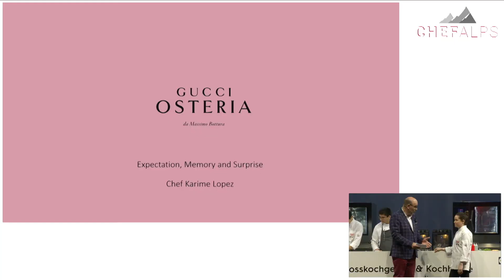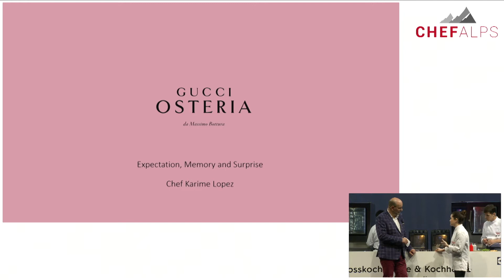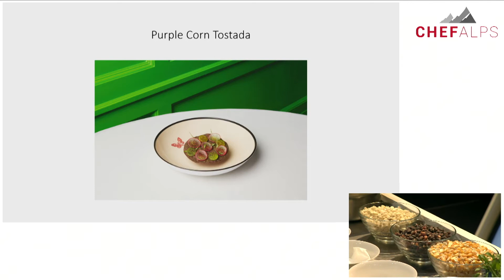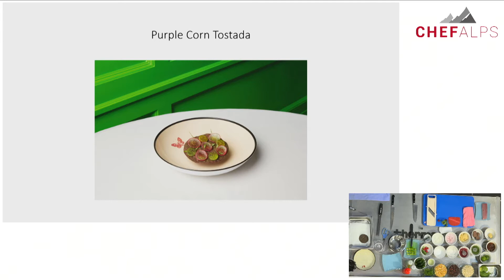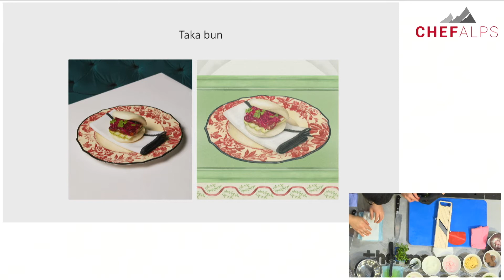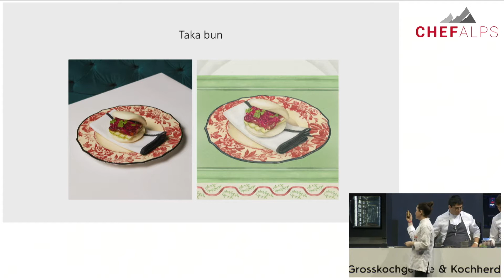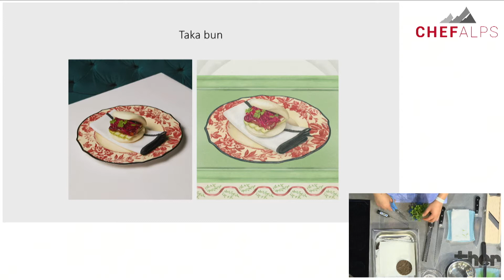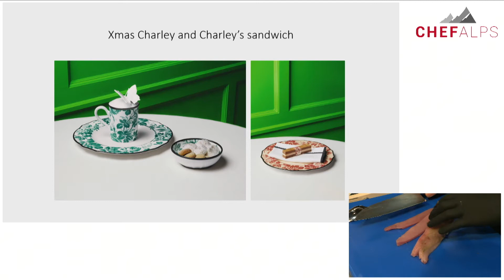ChefAlps 2019 Karime Lopez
Karime Lopez ist die Küchenchefin in der Gucci Osteria da Massimo Bottura, die der Drei-Sterne-Koch im Januar 2018 in Florenz eröffnete. Lopez kreiert hier mit modernen Techniken einzigartige kosmopolitische Gerichte mit den besten lokalen Produkten Italiens wie dem weltberühmten toskanischen Chianina-Rind. Ihre aussergewöhnliche kulinarische Handschrift und ihr avantgardistischer Stilmix passen perfekt zur Vision Botturas, der mit seinem Konzept in der Gucci Osteria daran erinnern will, «dass Florenz seit jeher und insbesondere in der Renaissance ein Zentrum des kulturellen Austauschs war, das unterschiedlichste Traditionen, Strömungen und Stilrichtungen vereint».